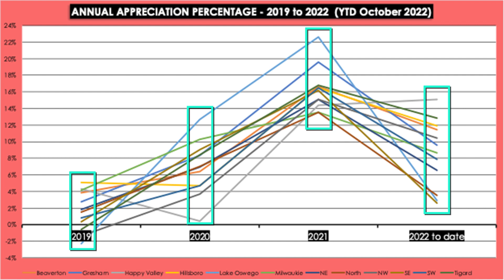Oct 2022 - HOME VALUES - in Portland, OR & the surrounding cities! 🏡📈🧐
This video is part of a new series called Trend Watch, where I will create a set of videos featuring the most critical Housing Market trends and run them every month so that you can understand how trends work and watch the changes month by month.

I'm passionate about homeownership and helping home buyers navigate the real estate market. I also want to help homeowners understand the elements that make up a home's value.